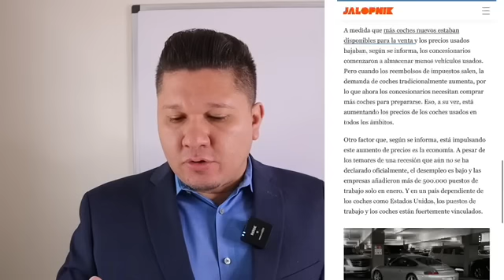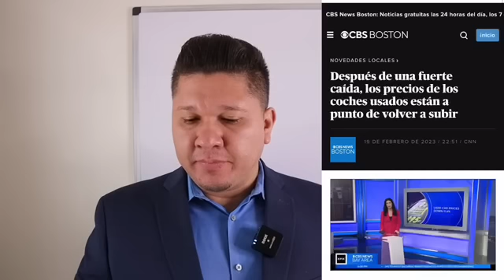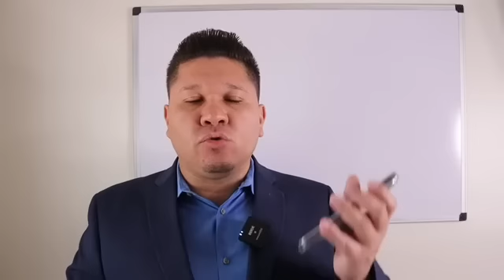Precios de los carros usados estan subiendo?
A medida que más coches nuevos estaban disponibles para la venta y los precios usados bajaban, según se informa, los concesionarios comenzaron a almacenar menos vehículos usados. Pero cuando los reembolsos de impuestos salen, la demanda de coches tradicionalmente aumenta, por lo que ahora los concesionarios necesitan comprar más coches para prepararse. Eso, a su vez, está aumentando los precios de los coches usados en todos los ámbitos.

Otro factor que, según se informa, está impulsando este aumento de precios es la economía. A pesar de los temores de una recesión que aún no se ha declarado oficialmente, el desempleo es bajo y las empresas añadieron más de 500.000 puestos de trabajo solo en enero. Y en un país dependiente de los coches como Estados Unidos, los puestos de trabajo y los coches están fuertemente vinculados.